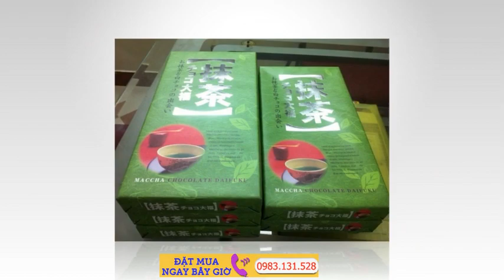Thưởng thức bánh Mochi Nhật Bản Thơm Ngon Made in Japan 2016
Bánh Mochi là một loại bánh dày nhân ngọt truyền thống của Nhật Bản làm từ bột gạo được dùng để ăn trong cuộc sống hàng ngày mà còn là vật phẩm dâng lên thần linh và có ý nghĩa mang lại may mắn.

Nền ẩm thực của đất nước Mặt Trời Mọc – Nhật Bản luôn được xem là sự tinh túy với những món ăn được đầu tư về cả hương vị lẫn phong cách trình bày. Đặc biệt, thưởng thức các món bánh của Nhật không chỉ dừng lại ở “ngon” mà tiến xa hơn đó là nghệ thuật chắt lọc tinh túy.

Mochi Nhật Bản là một trong những loại bánh thượng hạng truyền thống của Nhật được xách tay trực tiếp về Việt Nam.

Bánh Mochi 200k/hộp 8 viên

Bánh Mochi là món ăn truyền thống trong ngày tết rất được người Nhật yêu thích, với nhân đậu đỏ tượng trưng cho sự may mắn và thịnh vượng trong năm mới. Nguyên liệu để làm bánh không có gì khác ngoài gạo. Đó là loại gạo nếp ngọt và dẻo, người Nhật gọi là gạo Mochi. Vì được làm từ gạo dẻo nên bánh Mochi có độ kết dính rất cao.

Mochi Nhật Bản được làm bằng 3 lớp nguyên liệu: bên ngoài là lớp bột gạo mochi thượng hạng, chính giữa là lớp mùi vị pha với đậu Nhật, bên trong cùng là kem lạnh.

Nhằm mang đến một phong cách mới cho hương vị truyền thống. Mỗi chiếc bánh là sự hòa quyện tinh tế của nhân bánh và phần kem lạnh. Thưởng thức BANH MOCHI không chỉ đem đến cảm giác ngon miệng mà còn là sự chia sẻ hạnh phúc với gia đình và bạn bè.

Thưởng thức bánh Mochi Nhật Bản, Ẩm thực,

Mứt xoài
Vỏ bánh làm bằng bột nếp, nhân bên trong là kem xoài và mứt xoài

Hoa Anh Đào
Vỏ bánh làm bằng bột nếp, kế đến là lớp đậu trắng trộn với hương vị hoa anh đào, nhân kem

Trà xanh
Vỏ bánh làm bằng bột nếp, kế đến là lớp đậu trắng trộn với hương vị trà xanh, nhân kem

Thương hiệu bánh Mochi Nhật Bản đem hương vị Nhật Bản với chất lượng tốt nhất, hoàn toàn nhập khẩu đến với ẩm thực Việt Nam. Với thiết kế cửa hàng đặc trưng màu đen bóng hiện đại, đơn giản nhưng rất tinh tế, MOCHI tạo hình ảnh ấn tượng cho thực khách với không gian sang trọng, thoải mái và cách trưng bày bánh nổi bật, thích hợp cho cả gia đình. Và đặc biêt, những góc nhỏ ấm cúng dành cho cá nhân hay đôi bạn chính là địa điểm lý tưởng mang đến hương vị tuyệt vời nhất cho người thưởng thức.

Bot Tra Xanh | Hang Xach Tay | Order Hang Nhat | Hang Nhat Xach Tay | Shop Nhat | Van Hoa Nhat Ban